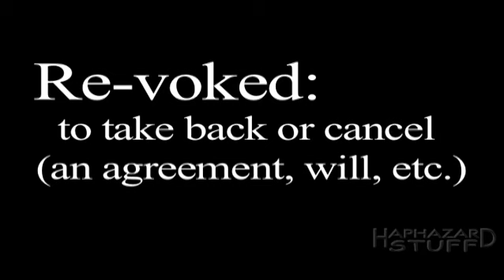James Bond - Part 6.5: The Timothy Dalton Phase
There are certain parts of the Dalton Phase that have been removed by Youtube, but you can watch the whole thing in its entirety here:

I take a look at Timothy Dalton's second performance as James Bond, 1989's License to Kill.

The darkest entry in the series. 007 gets his license to kill revoked, but that doesn't stop him from going on a personal vendetta seeking revenge against a powerful druglord. Along the way we're treated to sharks, tele-evangelist's, a few garters, lots of drug money, an engraved lighter, trucks filled with gasoline and. a winking fish?